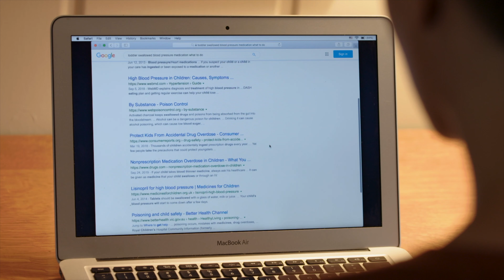Benefits of CALLING a poison center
Watch and learn why it is faster and easier to pick up the phone and call US during a poison emergency, instead of looking on the internet for help. We are fast, free, and confidential - 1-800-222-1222.

Thank you to the American Association of Poison Control Centers.